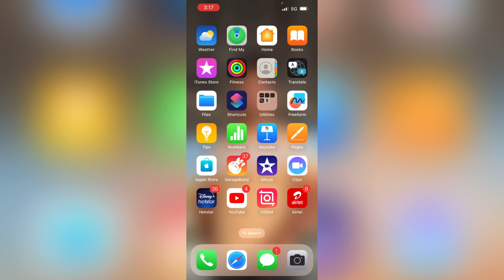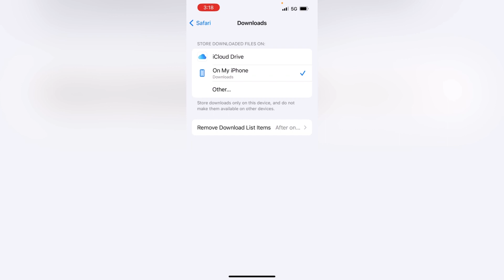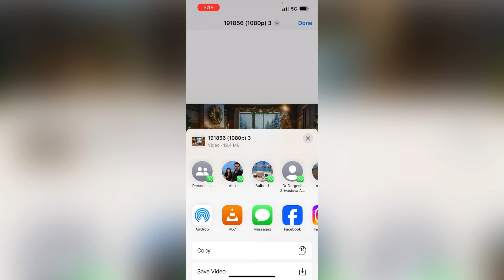Safari latest trick 2023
Hlo friends

Your query
Safari latest settings
Safari settings
Safari